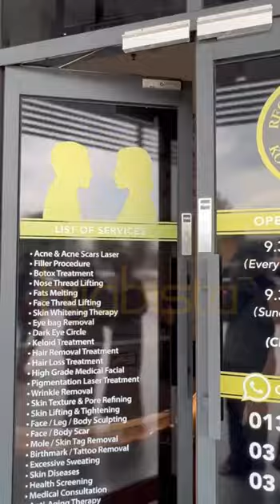DR CHE HAFIZ Kongsi Tip Elak Rambut Gugur & Botak, Ini Yang Hijabi Perlu Buat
Rambut kalau tak dijaga dengan baik akan mendatangkan macam-macam masalah seperti keguguran dan botak.

Dr Che Hafiz memberikan cara terbaik bagaimana untuk menjaga kesihatan rambut terutama bagi yang berhijab.